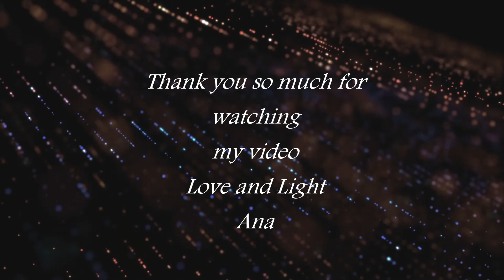Fascinação- Elis Regina (Cover Ana Taveira) My Tribute to Paulo Gustavo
Hi there! I sincerely hope you enjoy my covers. I want to make clear that I have no intention of infringing any copyright, so my channel is not monetized.
Ana x